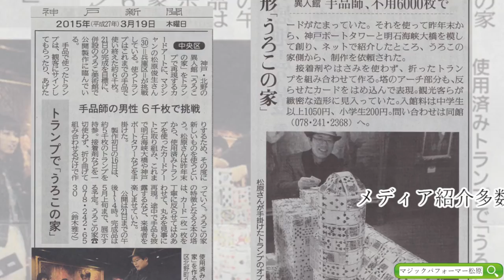マジックパフォーマー 松原俊之 PV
神戸のマジックパフォーマー松原俊之。ブログは下記より↓